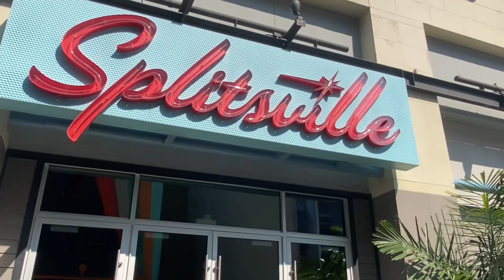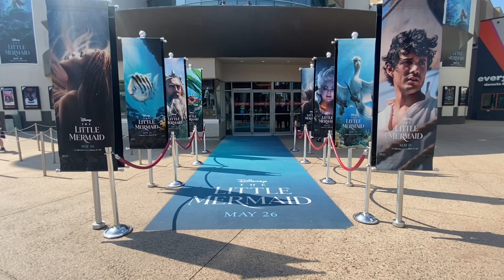Don't Leave Disney Springs Without Trying These Doughnuts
Join us @Disney springs on a fun doughnut adventure!!